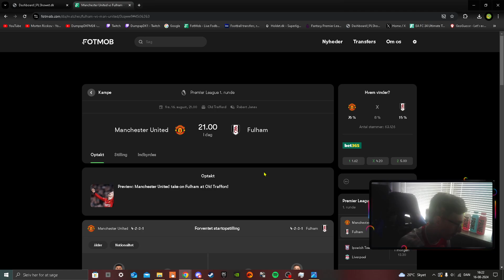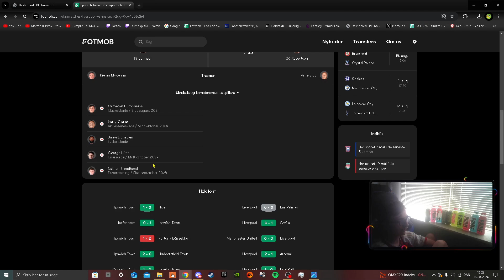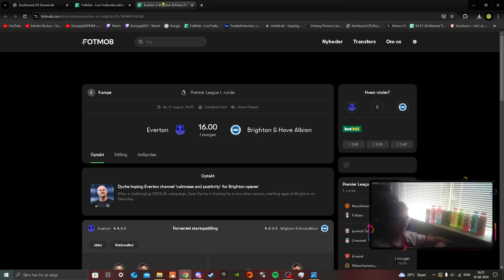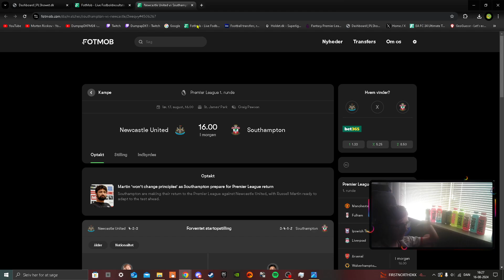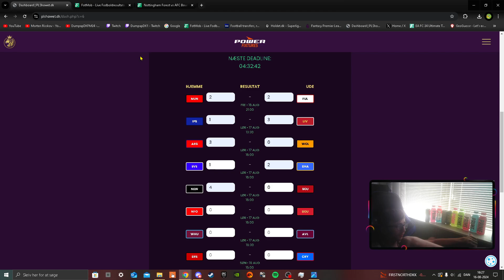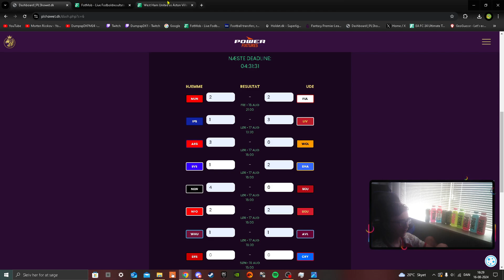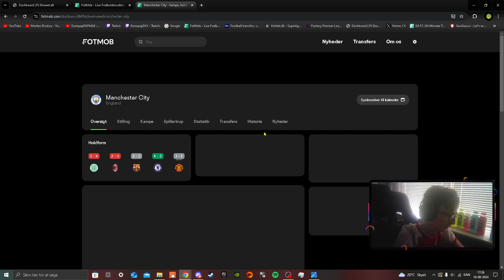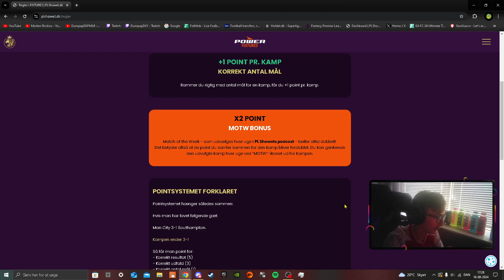Chelsea - City Prediction!!!!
Her kan i joine min liga og så skal i bare skrive DumpapDKs Guder og så skrive koden ind som er Morten2008.